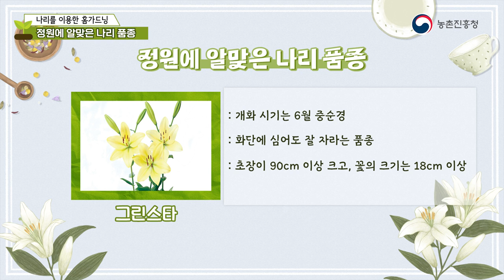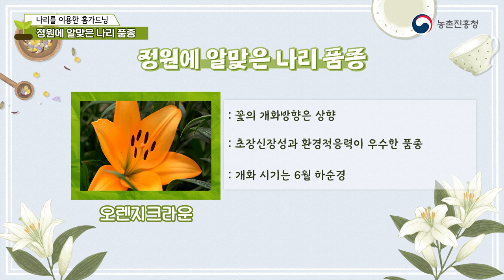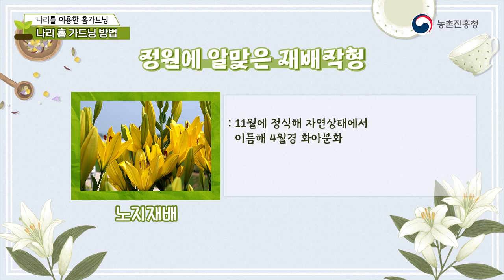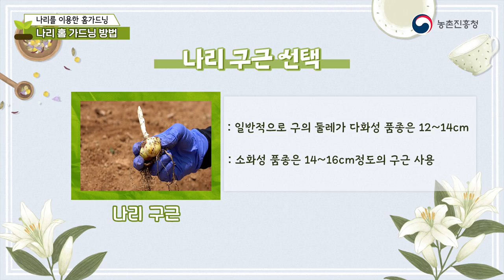[농업기술동영상] 우리 품종 나리로 홈가드닝(화분심기) 도전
나리로 홈가드닝하는 방법에 대해 알려드려요!
우리 품종 나리로 집을 화사하게 꾸며보아요~

ㅡㅡㅡㅡㅡㅡㅡㅡㅡㅡㅡㅡㅡㅡㅡㅡㅡㅡㅡㅡㅡㅡㅡㅡㅡㅡㅡ